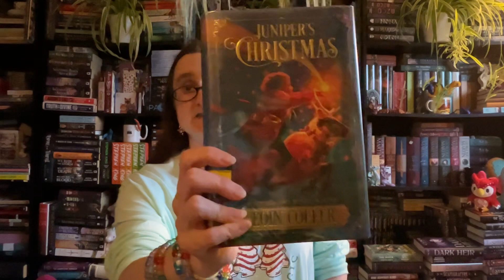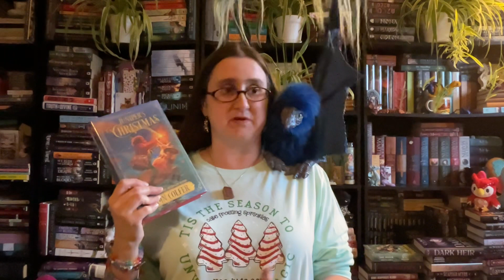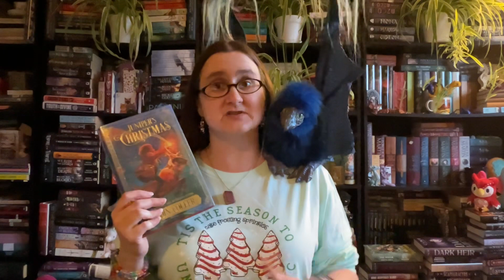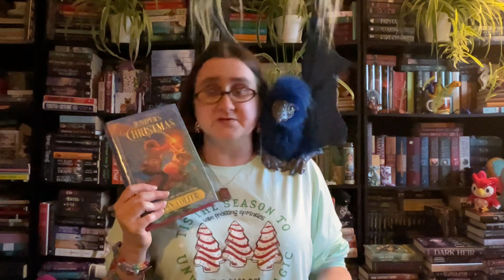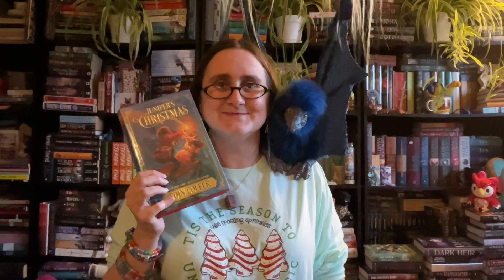The Dragon Librarian Recs! 🐉📚💕 (Children 12/12) Don’t miss this great new holiday story! ❤️💚❤️💚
Juniper’s Christmas by Eoin Colfer